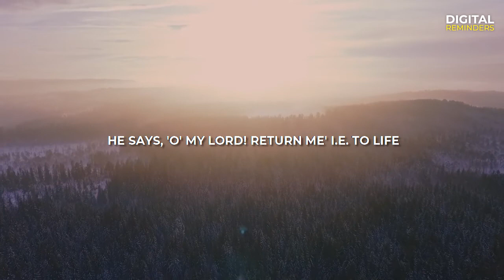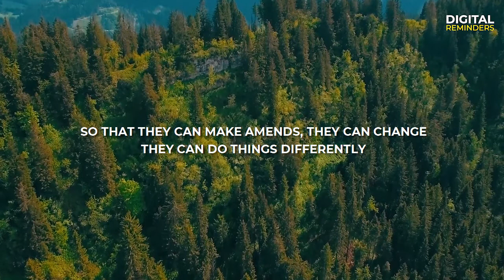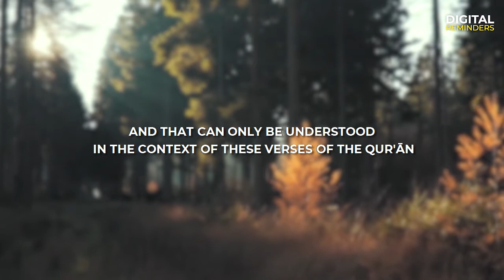FOUR PEOPLE APPRECIATE FOUR THINGS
4 FOUR PEOPLE APPRECIATE FOUR THINGS Shaykh Riyad Ul Haq